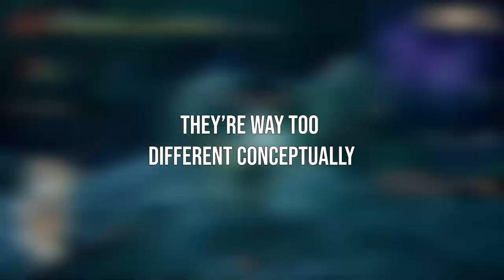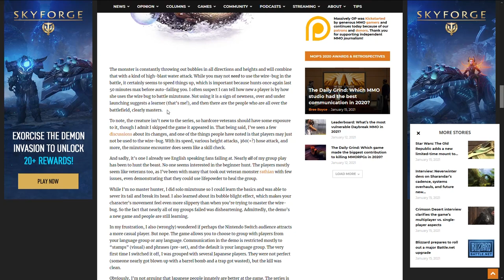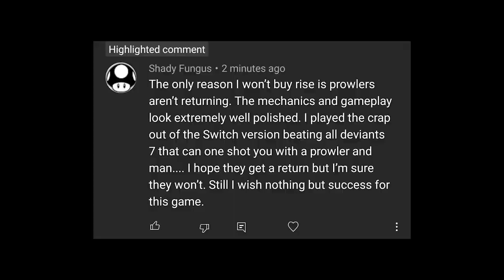MONSTER HUNTER: STOP Comparing Rise To World/Iceborne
We have one side with a fully released game & fully released expansion. on the other side we have. a demo.

CHAPTERS
0:00 Start
0:28 Drastically Different Hardware

2:04 Way Too Different Conceptually
4:32 Worldborne Is The First Of Its Kind
5:38 Rise Is The Gen U 'Sequel'
7:15 The Game Isn't Even Out Yet
9:14 The End